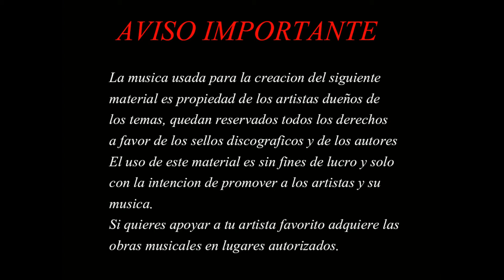Desde el Fondo de mi Corazón - Hildemaro (AUDIO MEJORADO HQ)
Salsa Romántica, Interpretada por la Hildemaro de Venezuela, gracias por ver este video, síguenos apoyando para que el canal crezca, déjanos tu like, comparte y suscríbete, así como también deja tus comentarios para saber si te gusta nuestro trabajo.

DESCARGO DE DERECHOS DE AUTOR. En virtud del artículo 107 de la ley de derechos de autor de 1976 se concede asignación para “uso Justo” con fines como críticas, comentarios, nuevos informes ,enseñanzas becas e investigación . El uso justo está permitido por la estatus de derechos  de autor que de otra manera podría ser infringido . El presente material es sin fines de lucro debido a que la intención es enseñar a la gente el material original al cual pertenece.